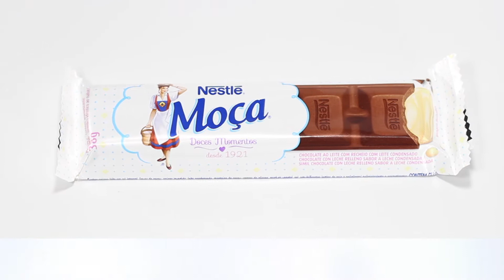Leite Condensado Moça - Review Chocolate #179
Já experimentou? Deixe sua opinião ou sugira um chocolate para review nos comentários =)